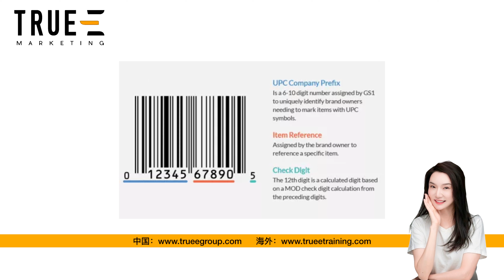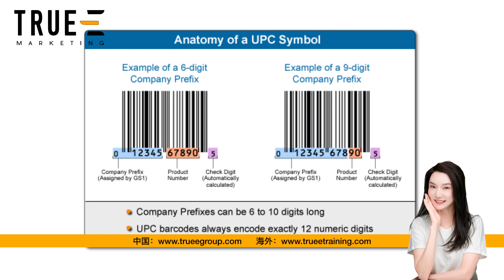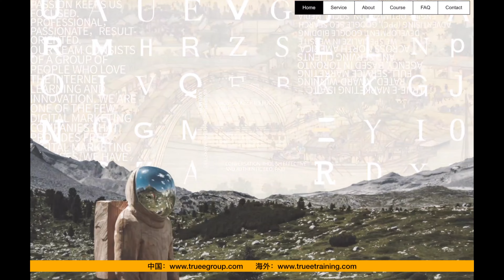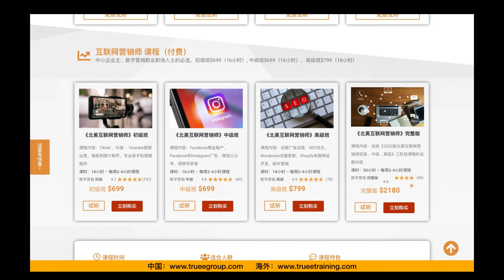2023Shopify电商直播实操课程(7)，UPC概况 : Shopify运营技巧 | 从0到1基础教程 | True-E 北美电商课程 | Shopify运营引流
2023Shopify电商直播实操课程(7)，UPC概况 : Shopify运营技巧 | 从0到1基础教程 | True-E 北美电商课程 | Shopify运营引流

Shopify运营技巧，独立站引流，Shopify网店，Shopify优化，Shopify独立站推广，跨境电商独立站，跨境电商平台

True-E Marketing， 提供的服务包括

1. 专业营销型网站: 15年互联网营销经验，让我们成为专注做有客户转化的商业级网站

2. SEO搜索引擎优化: 如何通过SEO搜索引擎优化给网站带来源源不断的优质用户？

3. 实战型互联网营销培训: 全北美独一无二的企业+个人网络营销技术实战培训，从多伦多到温哥华、蒙特利尔，受到近千企业主热烈欢迎。

4. SEM（谷歌PPC广告）: 追求极致性价比, 丰富的经验、定制化广告策略, 多渠道高效引流，独特的设计和创意文案，全程监控并持续调整投放计划, 多维度数据分析。花钱少！效果好！

5. 短视频广告: 火爆的抖音、剪映，如何通过手机短视频形成病毒式网络营销？如何通过短视频赢在网络电商时代？帮你几乎零成本获得精准的客户！

6. 社交媒体营销: 带你领略威力强大的社交媒体，如何利用Facebook和微信的群获得新客户？优化YouTube视频全攻略，利用手机免费软件剪专业级短视频！
30小时《2022版北美电商亚马逊+独立站课程》
3大版块帮助你快速上手：

课程内容：

从0到1：上架产品和创建商品的产品系列

从入门到进阶：亚马逊运营之手机端优化
技巧：如何1分钟做跟卖
实战：最有效的反跟卖技巧
2022版亚马逊A10算法

适合人群：
IT零基础